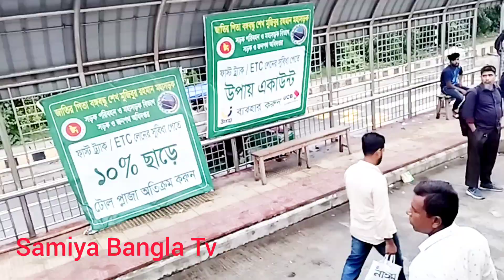বাংলাদেশের সবচেয়ে সুন্দর রাস্তা | ঢাকা ফরিদপুর হাইওয়ে রোড |মাওয়া ভাঙ্গা হাইওয়ে রোড |পদ্মা সেতু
বাংলাদেশ সরকার মাননীয় প্রধানমন্ত্রী শেখ হাসিনার সবচেয়ে বড় উন্নয়ন ঢাকা ফরিদপুর হাইওয়ে রোড,শেখ হাসিনার বাড়ি, প্রধানমন্ত্রী শেখ হাসিনার বাড়ি যাওয়ার রাস্তা, বাংলাদেশ আওয়ামী লীগের উন্নয়ন, দৈনিক পদ্মা সেতুতে কত টাকা টোল উঠে,

ভাঙ্গা তে নিক্সন চৌধুরী কতটুকু অবদান আছে,
প্রধানমন্ত্রী শেখ হাসিনার বাপের বাড়ি কোথায়